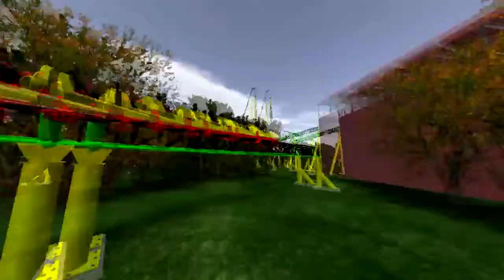Python [POV]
Something I threw together in a few hours.. Im not great at NoLimits so bare with me.. :p